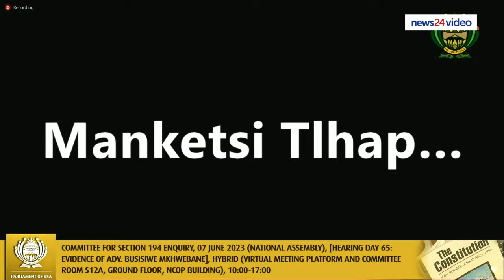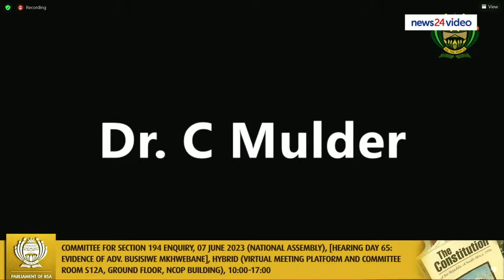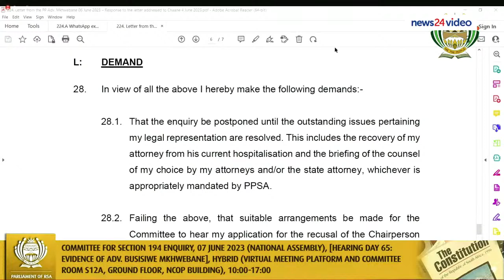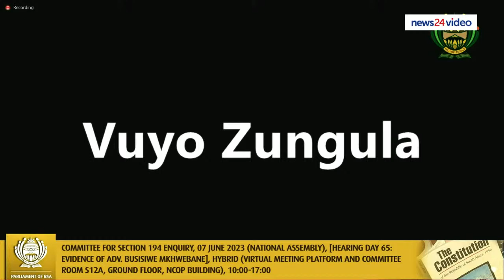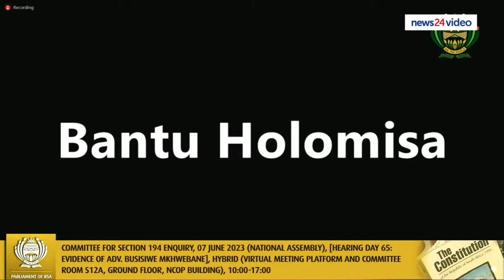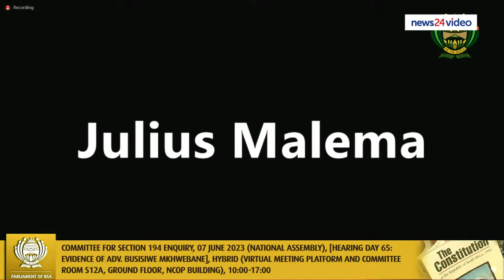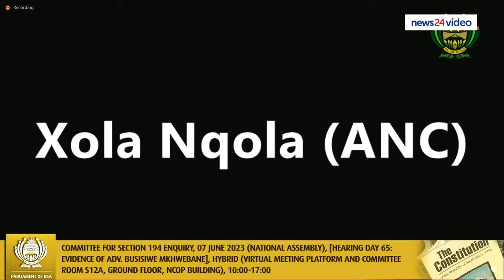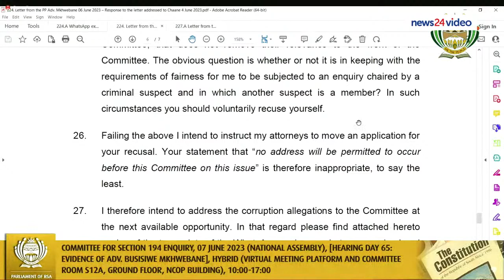WATCH LIVE | Public Protector Busisiwe Mkhwebane to deliver testimony before Section 194 committee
The continuation of suspended Public Protector Busisiwe Mkhwebane's testimony before the inquiry into her fitness for office, which was supposed to resume on Monday, has been postponed until Wednesday because her legal team aren't ready.

The long-running inquiry is under pressure from Parliament to conclude its work due to the financial and time implications.
Mkhwebane's term of office ends on 14 October.